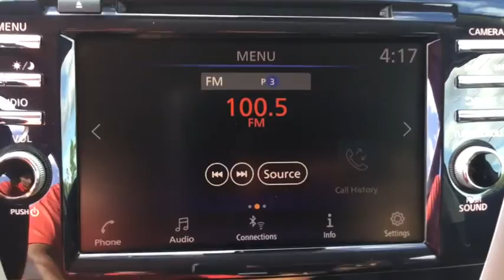2020 Nissan Murano Birmingham, Hoover, Pelham, Chelsea, Trussville, AL P2899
Deep Blue Pearl Used 2020 Nissan Murano available in Hoover, Alabama at Benton Nissan of Hoover. Servicing the Birmingham, Pelham, Chelsea, Trussville, AL area.

Certified. Nissan Certified Pre-Owned Details:* 167 Point Inspection* Warranty Deductible: $100* Limited Warranty: 84 Month/100000 Mile (whichever comes first) from original in-service date* Vehicle History* Roadside Assistance* Transferable Warranty* Includes Car Rental and Trip Interruption Reimbursement*CLEAN CARFAX* *ONE OWNER* BACKUP CAMERA *MANAGERS SPECIAL* *HARD TO FIND* *LOW MILES* *STILL UNDER MANUFACTURERS WARRANTY* LIFETIME WARRANTY (ASK DEALER FOR DETAILS) CVT with Xtronic 4.667 Axle Ratio 4-Wheel Disc Brakes 6 Speakers ABS brakes Air Conditioning AM/FM radio: SiriusXM AM/FM/CD/MP3/WMA Audio System Auto High-beam Headlights Auto-dimming Rear-View mirror Automatic temperature control Blind Spot Warning Brake assist Bumpers: body-color CD player Child-Seat-Sensing Airbag Cloth Seat Trim Delay-off headlights Driver door bin Driver vanity mirror Dual front impact airbags Dual front side impact airbags Electronic Stability Control Four wheel independent suspension Front anti-roll bar Front Bucket Seats Front Center Armrest Front dual zone A/C Front reading lights Fully automatic headlights Garage door transmitter: HomeLink Heated door mirrors Illuminated entry Knee airbag Leather Shift Knob Low tire pressure warning NissanConnect featuring Apple CarPlay and Android Auto Occupant sensing airbag Outside temperature display Overhead airbag Overhead console Panic alarm Passenger door bin Passenger vanity mirror Power door mirrors Power driver seat Power passenger seat Power steering Power windows Radio data system Rear anti-roll bar Rear Parking Sensors Rear reading lights Rear seat center armrest Rear side impact airbag Rear window defroster Rear window wiper Remote keyless entry Roof rack: rails only Security system Speed control Speed-sensing steering Speed-Sensitive Wipers Split folding rear seat Spoiler Steering wheel mounted audio controls Tachometer Telescoping steering wheel Tilt steering wheel Traction control Trip computer Turn signal indicator mirrors Variably intermittent wipers Wheels: 18 Machined Aluminum-Alloy.NISSAN OF HOOVER! YOUR FRIENDS IN THE CAR BUSINESS! HOME OF THE LIFETIME WARRANTYBenton Nissan of Hoover is your friend in the car business!